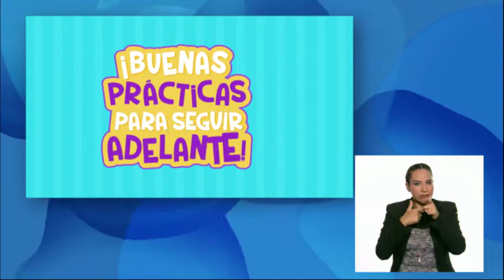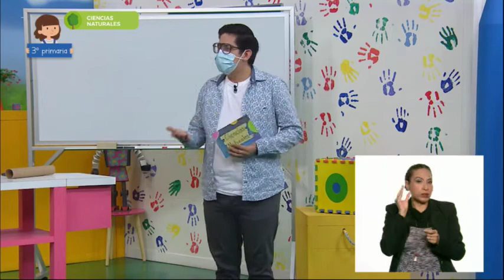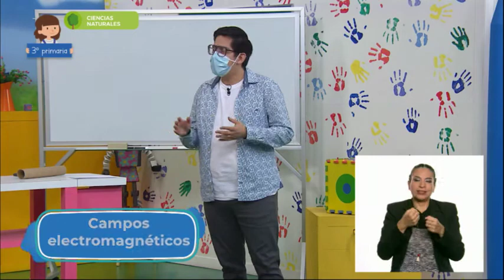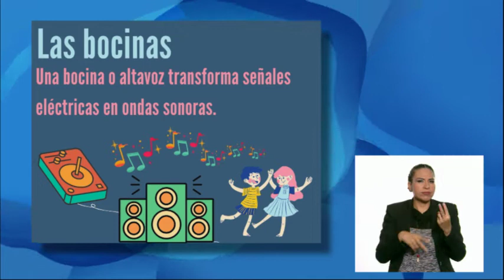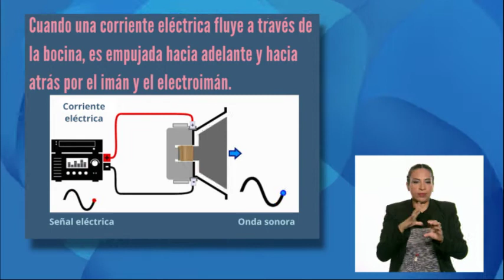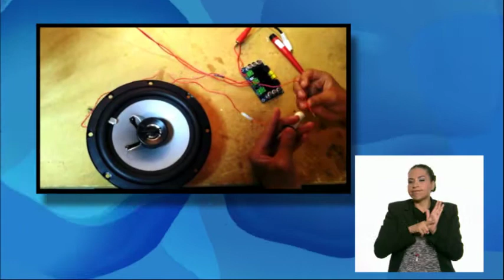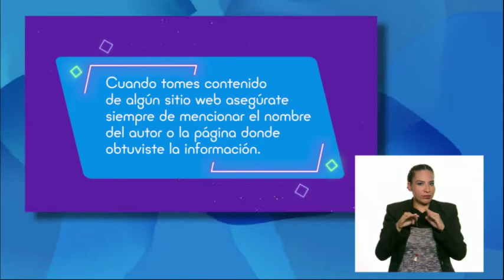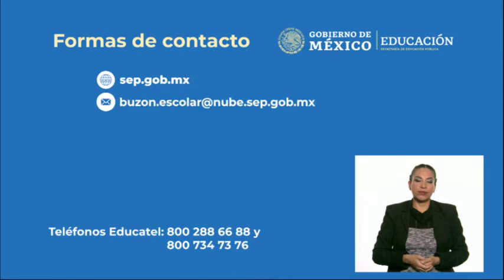3º Primaria - Ciencias Naturales - ¡Escuchen todos!